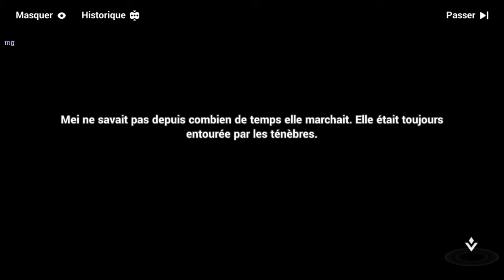Honkai Impact 3rd | Chapitre 25 : ˖꒰Les Flammes De Demain꒱ #3 Fin〃₍₍HD⁾⁾ ₍₍4K⁾⁾ 🔥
Chapitre XXV: 🔥Les Flammes De Demain🔥

📝 "Résumé :  〃 La douleur a jadis ombragé le chemin.                                                                                                                                                                               Mais l'espoir sera ravivé
Pour brûler les ténèbres
Et porter les flammes éternelles